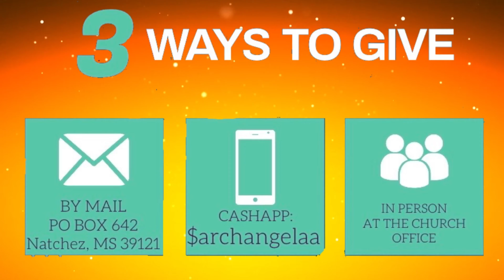Use me Lord- Pastor Sam Watkins, Jr.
Mother’s Day Service 2021